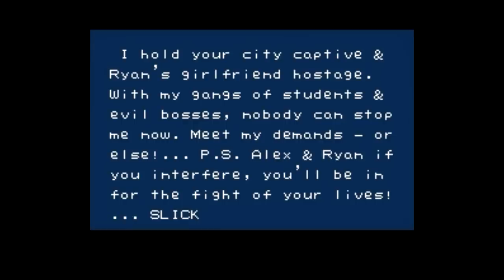NES Games That Should've Had Super Nintendo Sequels - SNESdrunk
Games covered:
Ninja Gaiden
Blaster Master
Crystalis
River City Ransom
DuckTales
Base Wars
Kid Icarus
Metal Storm
LifeForce